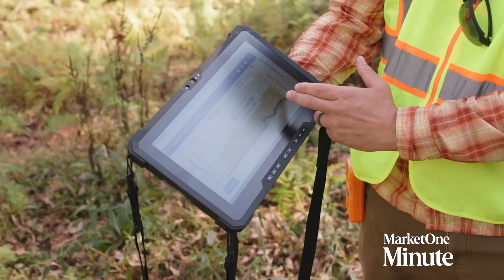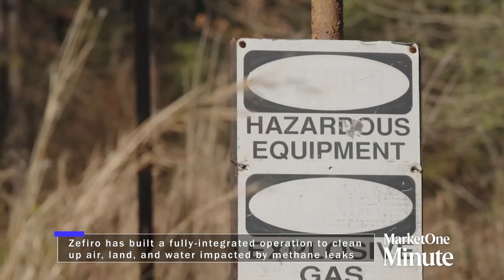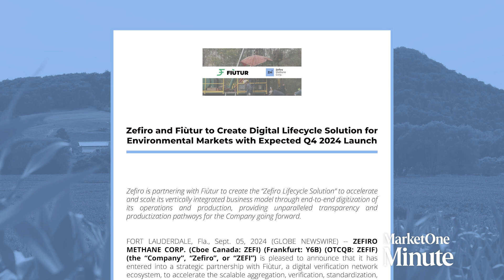Cleaning up methane leaks: Zefiro’s mission to repurpose orphan oil & gas wells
➡️ Disseminated on Behalf of: Zefiro Methane Corp.

Talal Debs, CEO and Founder of Zefiro Methane Corp. (Cboe Canada: ZEFI | Frankfurt: Y6B | OTCQB: ZEFIF), discusses the company’s innovative approach to methane abatement, its use of AI-driven technology, and plans to scale operations across North America.

Zefiro is a pioneering environmental services company specializing in methane abatement. Leveraging advanced technology and carbon market expertise, they transform orphaned oil and gas wells into sustainable opportunities while driving impactful solutions for climate change.

See how your company can reach millions of investors on BNN Bloomberg through the Market One Minute